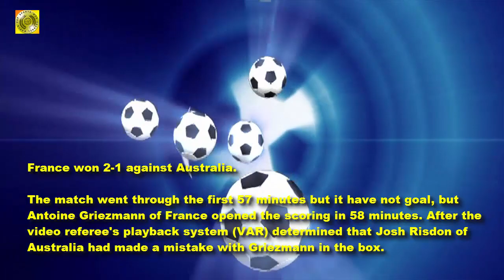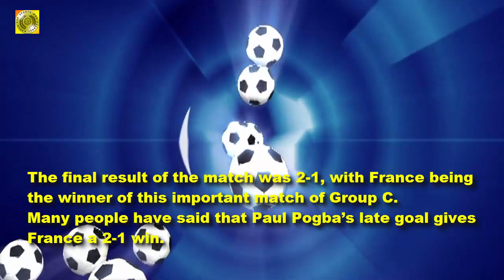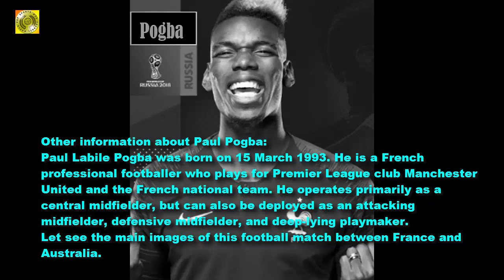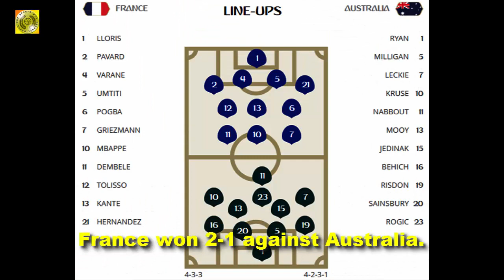France won 2-1 against Australia - World Cup 2018 News - WCS 17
The match went through the first 57 minutes but it have not goal, but Antoine Griezmann of France opened the scoring in 58 minutes. After the video referee's playback system (VAR) determined that Josh Risdon of Australia had made a mistake with Griezmann in the box.

Mile Jedinak scored the equalizer for Australia in the 62nd minute. France vs Australia: 1-1

Then the French midfielder's superb technique combined with one-shot of Pogba, the ball struck the crossbar and crossed the crossbar with the determination of goalie technology. Paul Pogba scored the game-winner with a beautiful volley in the 80th minute. France again took the lead. France vs Australia: 2-1.

Interestingly, France is not taking control of of the match (only 52%, compared to 48% for Australia). Australian players did not apply defensive tactics to find a draw with France.

The final result of the match was 2-1, with France being the winner of this important match of Group C.
Many people have said that Paul Pogba’s late goal gives France a 2-1 win.

Other information about Antoine Griezmann:
Antoine Griezmann was born on 21 March 1991. He is a French professional footballer who plays as a forward for La Liga club Atlético Madrid and the French national team.

More infor about Mile Jedinak:
Michael John Jedinak was born on 3 August 1984. He is an Australian professional footballer who plays as a defensive midfielder for Aston Villa and the Australia national team of which he is the captain.

Other information about Paul Pogba:
Paul Labile Pogba was born on 15 March 1993. He is a French professional footballer who plays for Premier League club Manchester United and the French national team. He operates primarily as a central midfielder, but can also be deployed as an attacking midfielder, defensive midfielder, and deep-lying playmaker.

Let see the main images of this football match between France and Australia.